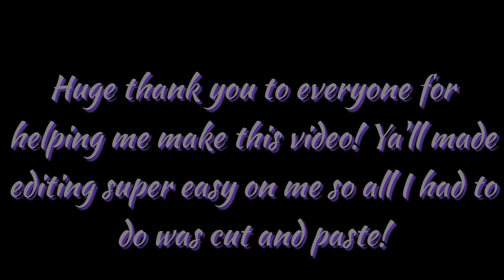"SECRETS" BY MARY LAMBERT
Hey kittens! Happy Pride month! Below are some ressources for the BLM movement for you.

I recommend you check these out!
Check out Change.org
Watch American Son - Netflix
Watch Dear White People- Netflix